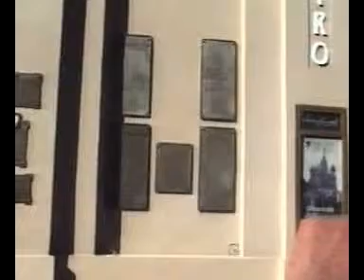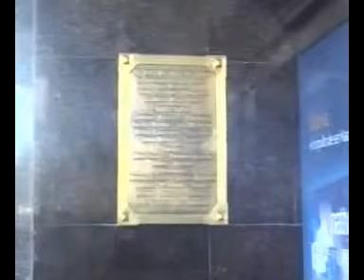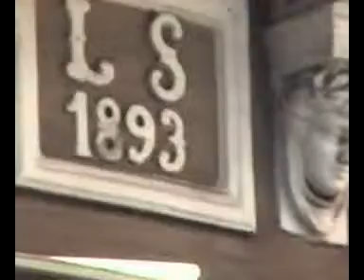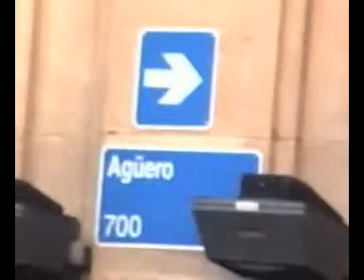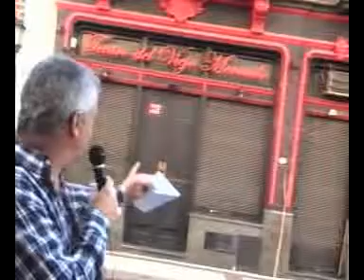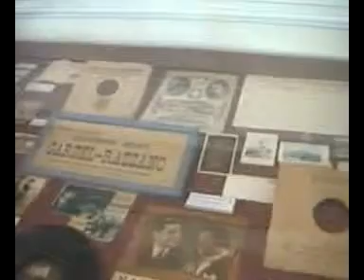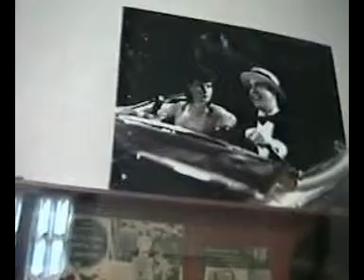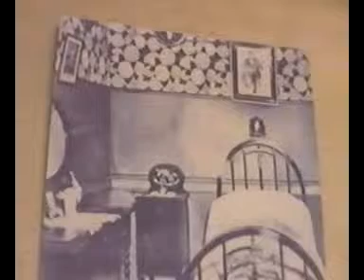CARLOS GARDEL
Carlos Gardel y su relación con el barrio del Abasto
Profesor Alejandro Re